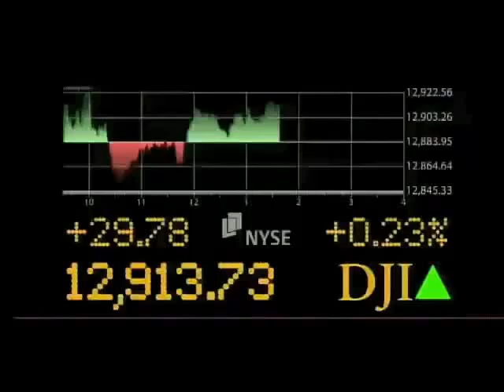Keith Schaefer FOX Live Gas Prices in US?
Keith Schaefer of talks about the possibility of gas price hikes in the US and the availability of crude oil and the water issues surrounding gas fracing.